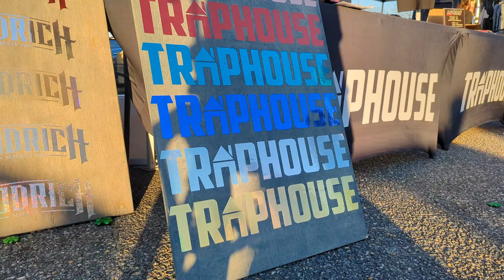YOU'RE GONNA WANNA SEE THIS! My coverage of the -Locals Only- meet in Newport News 3-16-24